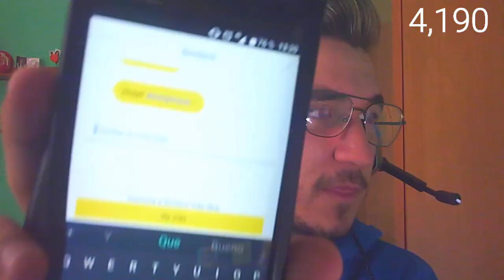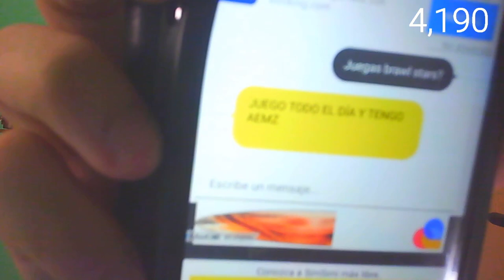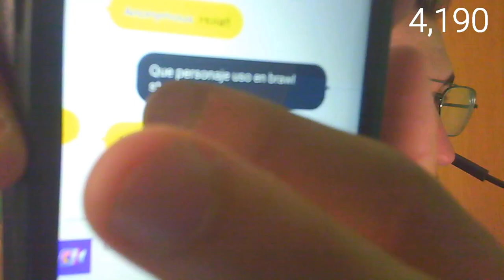¡SIMSIMI ELIGE MI BRAWLER EN BRAWL STARS! || Brawl Stars Español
Hoy os traigo SIMSIMI ELIGE MI BRAWLER EN BRAWL STARS , Espero que os guste